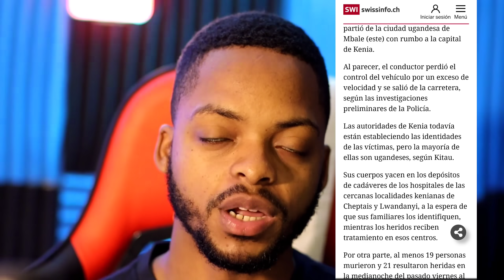🚨ALERTA!! DIOS ME DIJO ORA POR KENYA AFRICA Y ESTO ME MOSTRO (PROFECIA REVELADA POR DIOS SE CUMPLE😱